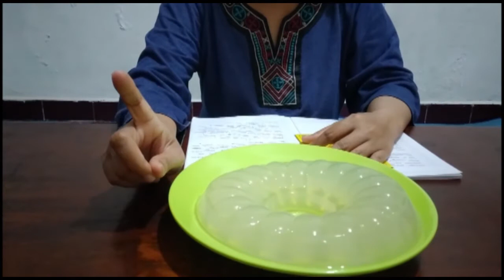Lambung | Sakit Lambung | Maag | Obat Maag | Terapi Maag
Video ini berisikan bagaimana cara terapi mengobati sakit maag.
sakitmaag adalah salah satu penyakit lambung sakitlambung yang paling banyak dialami saat ini.
Di video ini akan dijelaskan tentang penyebab sakit maag, dan bagaimana cara melakukan terapimaag tanpa obatmaag yang lebih aman, efektif dan murah.
Tonton sampai habis yaaa, agar lebih memahami tentang terapimaag ini.
Silahkan dicoba di rumah. Share kepada keluarga, saudara, teman dan orang sekitar jika memang informasi yang kami berikan bermanfaat.

Terima Kasih
Pia dan Lady